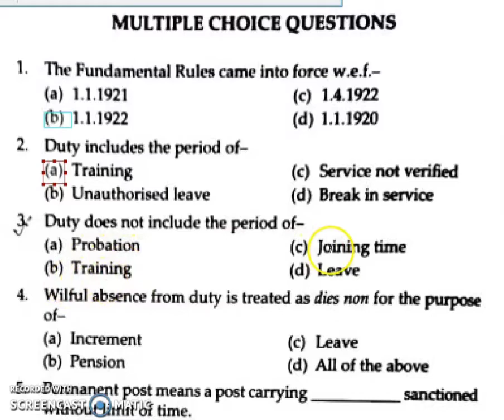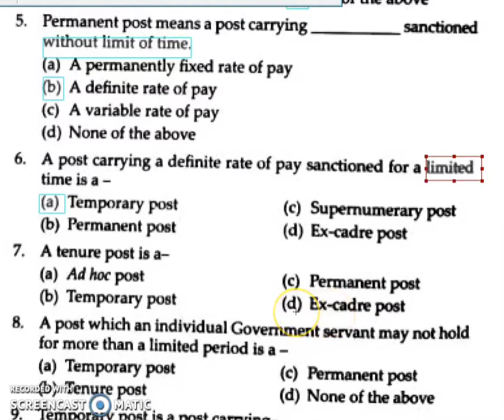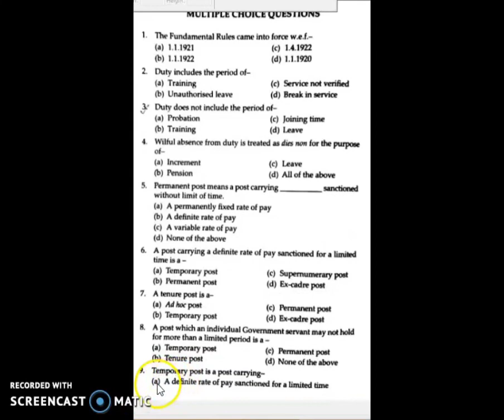FR/SR RULES PART-1 FOR PRINCIPAL/VP IN EMRS,KVS,NVS,NCT BY UPSC. PREPARE YOURSELF WITH IMPORTANT MCQ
FR/SR MCQ VIDEO PART-1

Multiple Choice questions in Hindi on FRSR